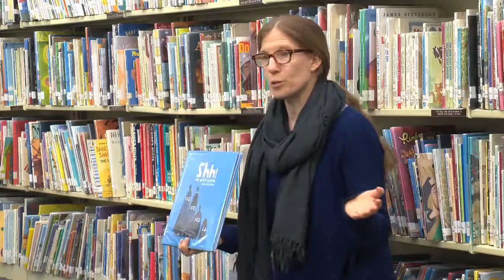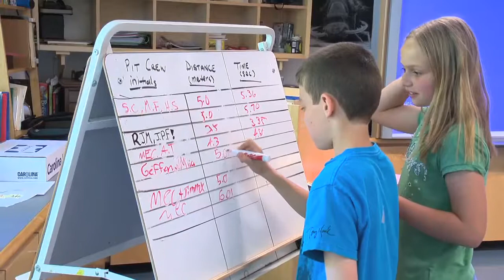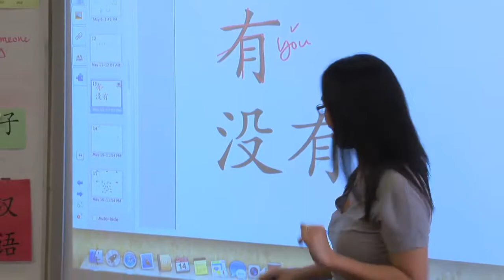Discover Foote School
Foote School is an independent, child-centered school for grades K-9 in New Haven, CT. Foote nurtures students' natural sense of curiosity into a lifelong love of learning. Our project-based curriculum and inquiry-based approach make learning an active, fun experience for students as they make exciting discoveries about the world and themselves. Our 18-acre campus in the heart of New Haven offers children a natural setting to explore and learn, and easy access to world-class museums, parks and other cultural resources. Foote values academic excellence, diversity, inclusion, character, the arts, science, foreign languages and service learning. Graduates go on to well regarded schools that help them to lead lives of joy and purpose.